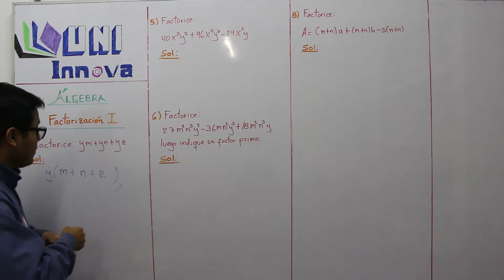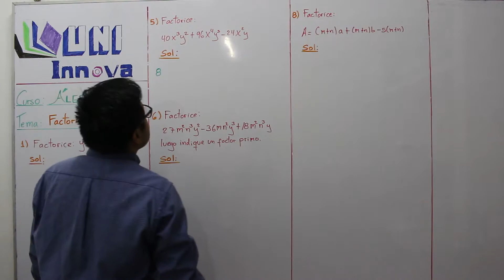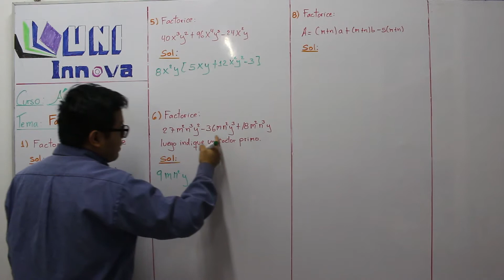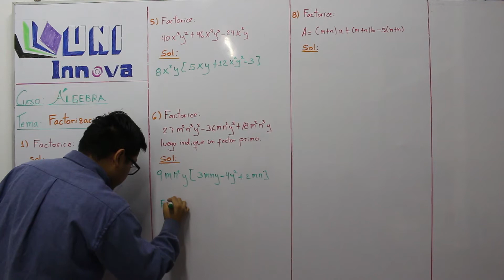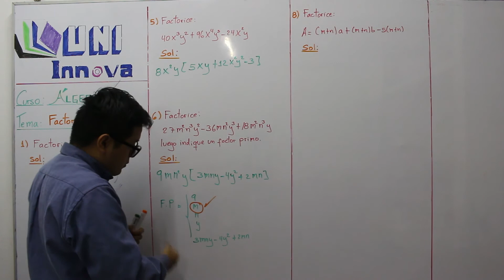Factorización I - 06 - X - 1ro II BIM